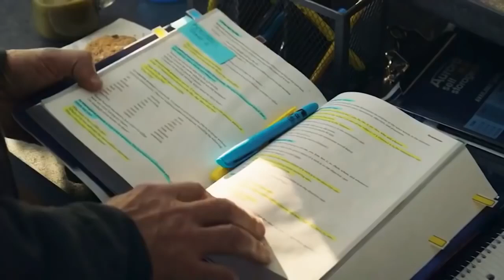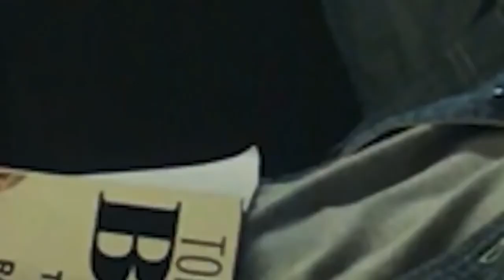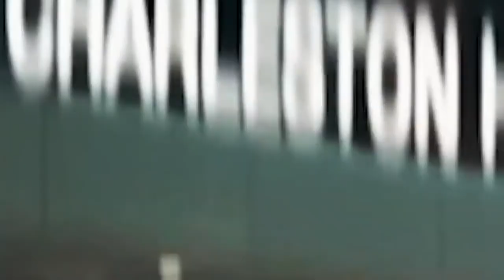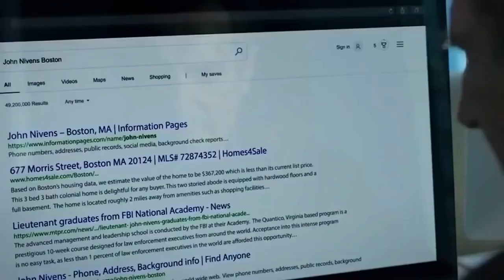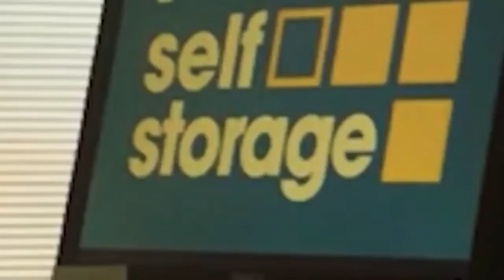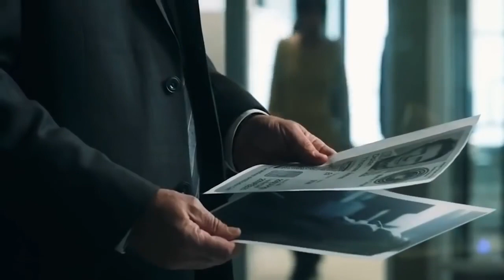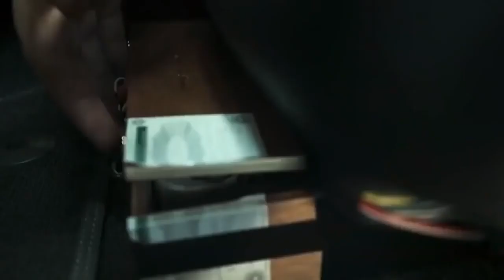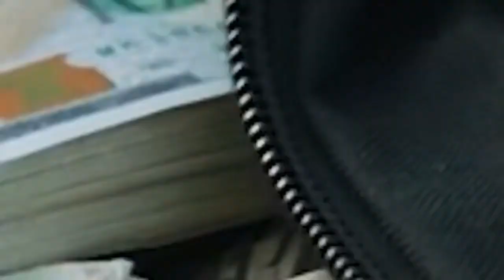VENGANZA IMPLACABLE, ESTRENO MEJOR PELÍCULAS DE ACCIÓN Pelicula, Completa en Español Latino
peliculas de accion y karate gratis
peliculas completas en español latino
peliculas completas en español latino comedia
peliculas de suspenso y terror completas en español latino 2021
peliculas de terror completas en español
peliculas de accion en español
peliculas de terror el atico
peliculas de suspenso el atico
pelicula de accion asiaticas
pelicula de drama completa gratis en castellano
peliculas gratis en castellano completas de suspenso
peliculas de accion y drama en castellano
k
peliculas gratis de accion y suspenso las mejores en castellano
peliculas con mucha accion
peliculas de vaqueros del viejo oeste americano en español completas
peliculas de comedia gratis
peliculas completas en español latino de terror
peliculas de accion en español 2021 completas nuevas
peliculas de accion en español 2021 completas nuevas gratis
peliculas de accion gratis en español completas 2021
películas de acción 2021
cine action
películas de acción y suspenso
películas de acción y suspenso en netflix
peliculas de accion y comedia
peliculas de accion coreanas en español
peliculas de accion coreanas en español latino
peliculas coreanas de accion completas en español latino 2021
películas 2021 estrenos
películas 2021 estrenos netflix
peliculas de terror estrenos netflix 2021
peliculas de los 90 que pasaban en canal 5
películas de los 2000
películas de los 90
mejores películas de los 90s
mejores películas de los 80s